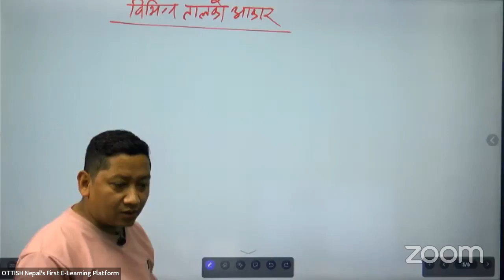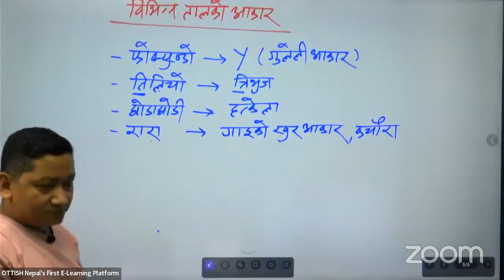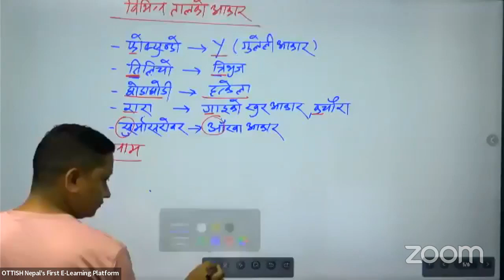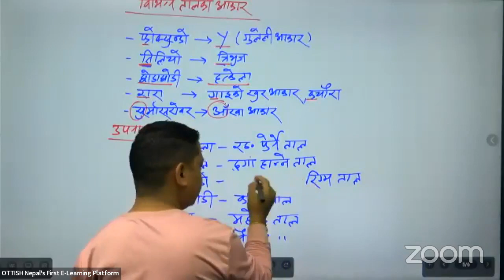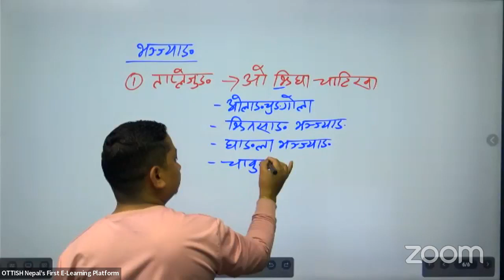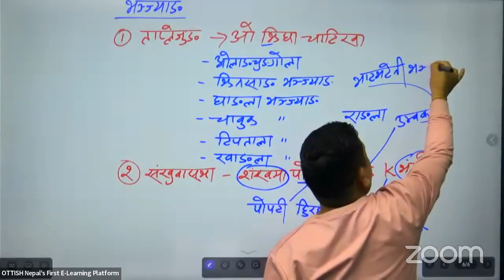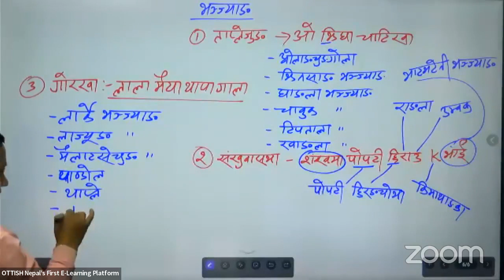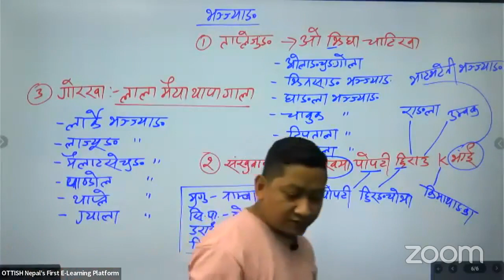नेपालको भूगोल (विभिन्न तालको आकार) लिल बहादुर विष्ट सर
लोकसेवा आयोग , शिक्षकसेवा आयोग